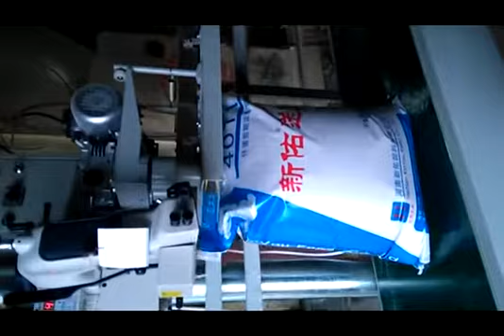GK35-6A With folding device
Sewing machine, bag sewing machine